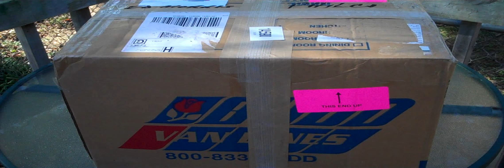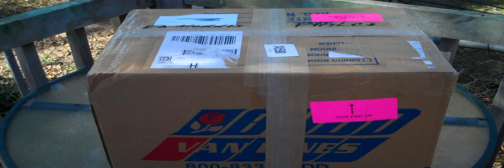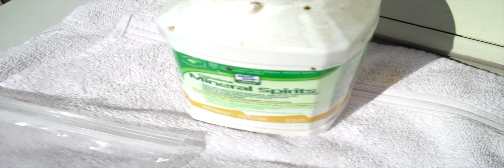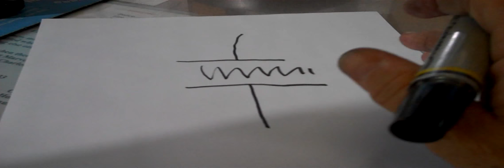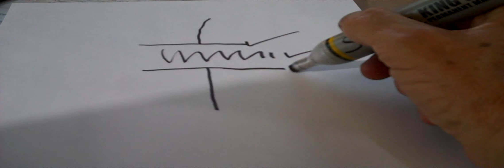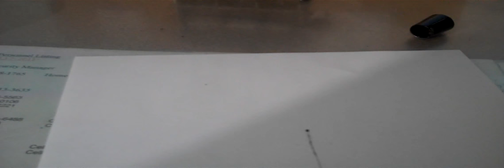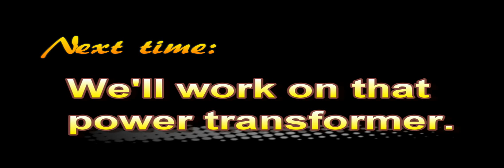1936 Philco Model 630B Repair and Restoration (Part 9 of 35).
We're still working on the variable capacitor.  And a little something about gimmick capacitors.